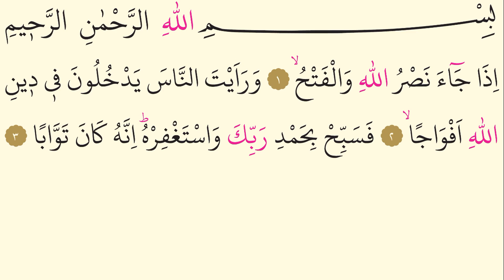110- Nasr Suresi - Ahmet el Acemi - Arapça (Yed-i Beyza)